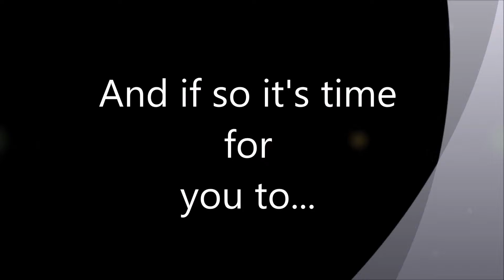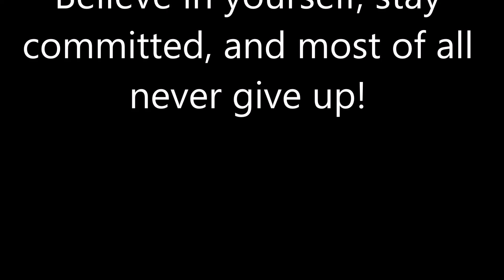Be A Girl Like Me! Inc. - New Year Video (Believe in yourself)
Hello girls! This is our video 2015 video for the upcoming year! We want you to head into the New Year with the right mindset and attitude to achieve your dreams and goals for the year. We hope this inspires you to make a fresh start! Stay awesome and beautiful! And remember we love you and God loves you even more!